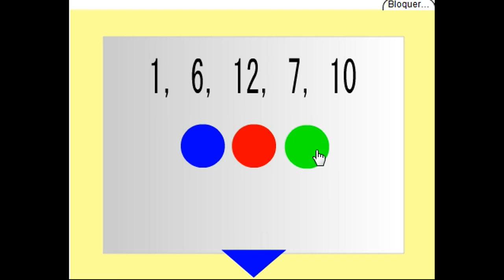HeartsLink's Simplest Room Escape 3 (bugged) Walkthrough